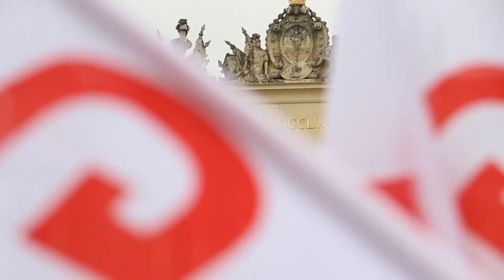Zweite Streikwoche TV-L: über 100.000 im Warnstreik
Ab JETZT wird weiter verhandelt in der Tarifrunde öffentlicher Dienst der Länder. Für die GEW geht es um 5,5 Prozent mehr Gehalt und einen Tarifvertrag für angestellte Lehrkräfte. Bisher ist der Arbeitgeber auf keine unserer Forderungen eingegangen und hat stattdessen sogar mit Eingriffen in die betriebliche Altersvorsorge gedroht. Auf diese Provokation haben über 100.000 Kolleginnen und Kollegen letzte Woche bundesweit mit massiven Warnstreiks reagiert.